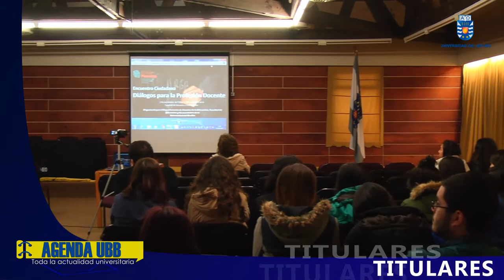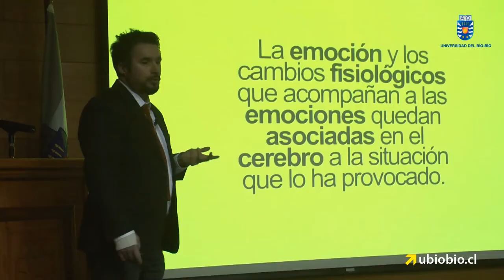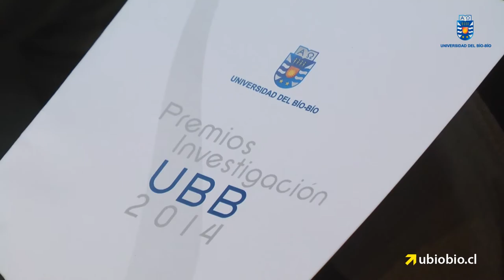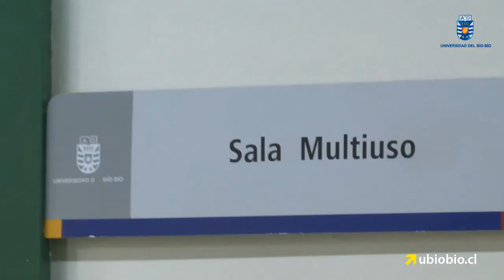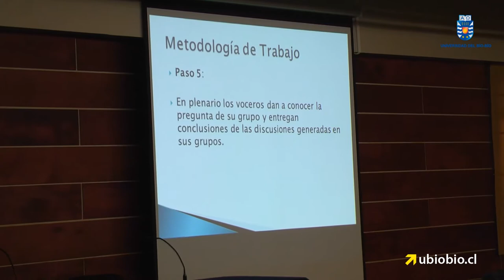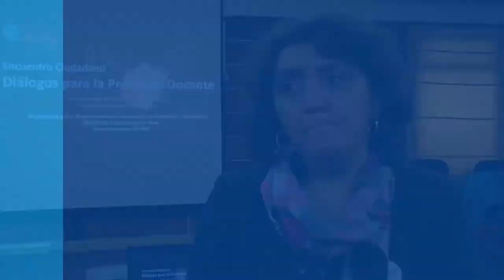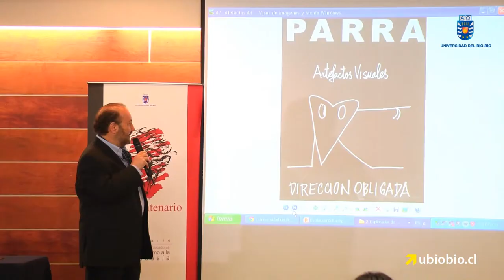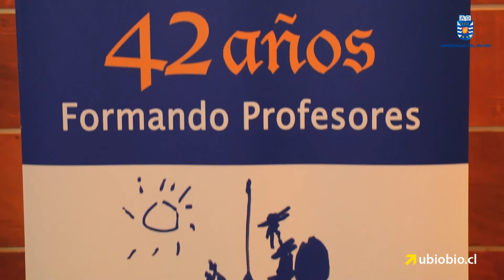Agenda UBB - Septiembre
Agenda UBB es un producto desarrollado por la Dirección de General de Comunicación Estratégica, con el fin de mejorar la difusión de los eventos y noticias audiovisuales que ocurren en la Universidad del Bío-Bío.